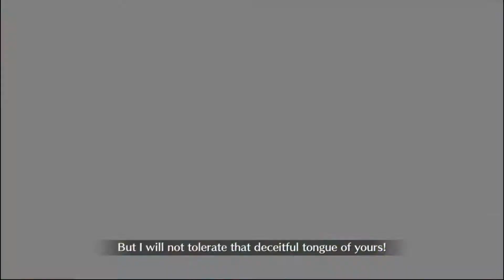[Case Files] Memories in Onigashima - FGO - There`s only room for one Oni.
I cant do the CQ right now cause I`ve spent all my apples raiding and now I`m stuck in mission hell. Hope you guys enjoy the video!

AudioTrack:
Grand Chase Music - Pedro Versus the World (landodjudgment2)_160k
Grand Chase Music  Of Might and Will ThemeThunderHammer
Merlocks Temple  Donald Duck Goin QuackersQuack Attack OST